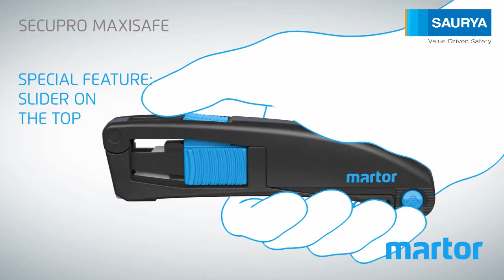Safety Cutter Martor Maxisafe by Saurya Safety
Secupro Maxisafe: Perfect handling from every side.

KEY HIGHLIGHTS:

With a rounded-tip trapezoid blade. The SECUPRO MAXISAFE has been making an impression for more than 15 years due to its lightness and wide range of applications.

THE PERFECT FIT FOR ALL. DOES THE PERFECT JOB.

The SECUPRO MAXISAFE is the evergreen among safety knives/cutters – and is now being re-issued EXCLUSIVELY by SAURYA. The all-rounder’s hallmark is a new, optimized 3-sided slider that enables a wide range of grip options with cutting applications. The fully automatic blade retraction for protection against cuts.